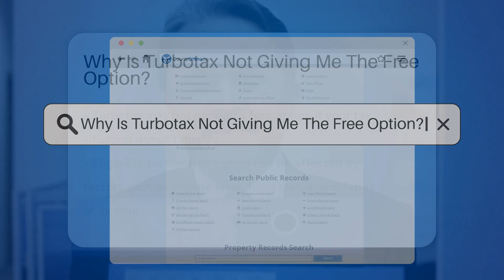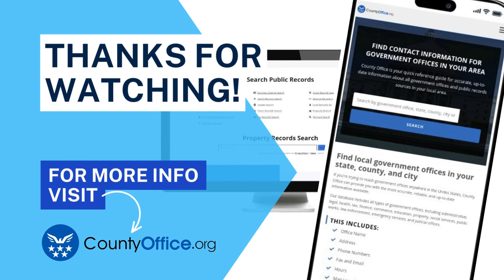Why Is Turbotax Not Giving Me The Free Option? - CountyOffice.org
Why Is Turbotax Not Giving Me The Free Option? In this informative video, discover why Turbotax may not be offering you the free tax filing option. Various factors such as income level, filing status, and types of income can impact your eligibility for the free option. Additionally, deductions, credits, investments, or rental property income could require an upgrade to a paid version. Understanding your tax details is crucial to determining why the free option may not be available to you. If you're looking to navigate the complexities of tax preparation, this video provides valuable insights into Turbotax's free option eligibility criteria.